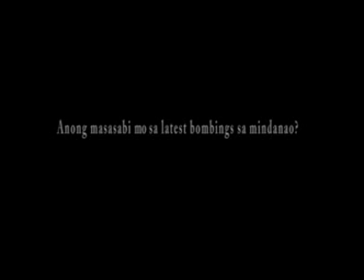Chiz on poll surveys, addressing the Mindanao problem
Senator Francis "Chiz" Escudero  during a press conference in Koronadal City, South Cotabato last July 10, 2009.